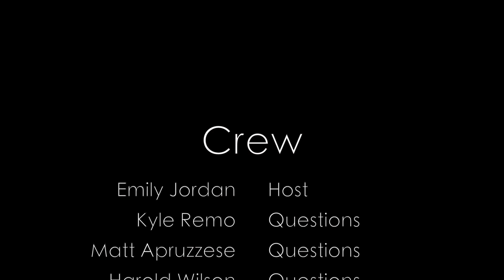Celebrity Scandal P4C11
Game Show
Digital Media
Spring 2015